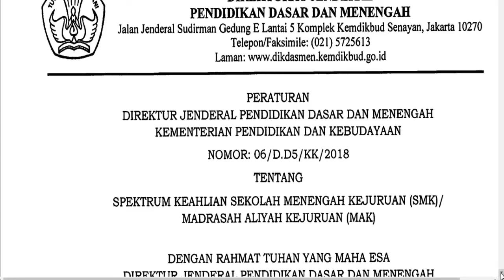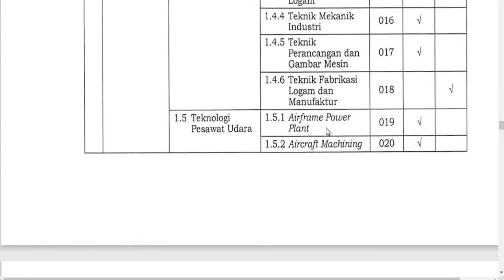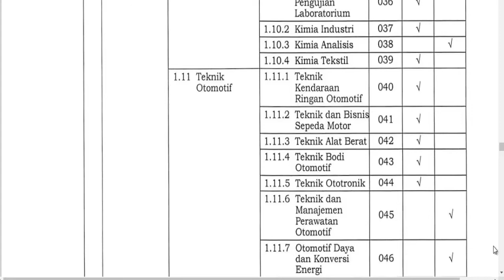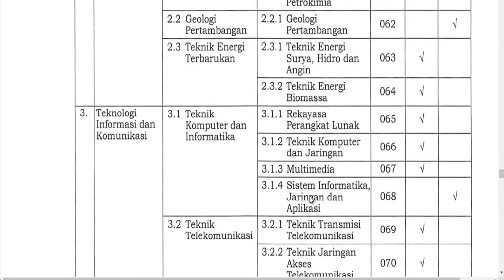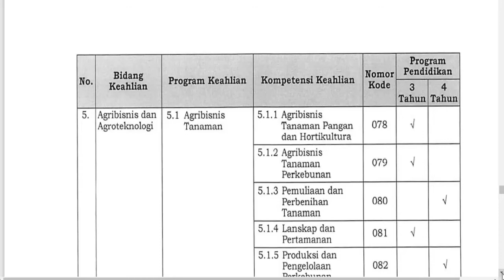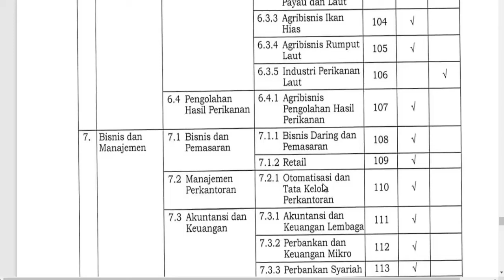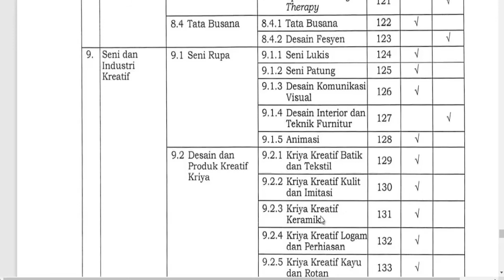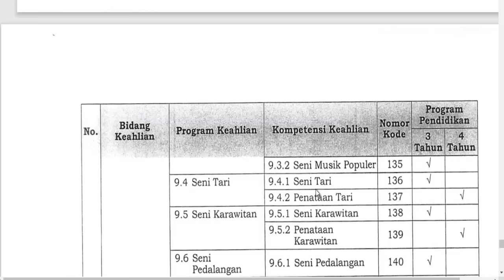Mengenal Jurusan-Jurusan di SMK |Hindari salah pilih jurusan.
Salah Pilih jurusan sekolah bisa berakibat fatal ke pencapaian karir/pekerjaan ke depan.Banyak siswa sulit cari kerja setelah lulus salah satu faktor salah mengambil jurusan sekolah.Apalagi jurusan di SMK itu banyak kadang bingung memilihnya agar menghindari hal tersebut Mengenal Jurusan-Jurusan di SMK |Hindari salah pilih jurusan